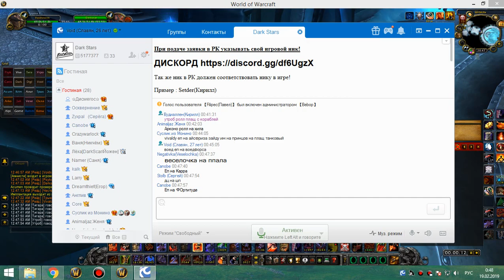1я часть цлк 25г фурик-пвар 18 02 19